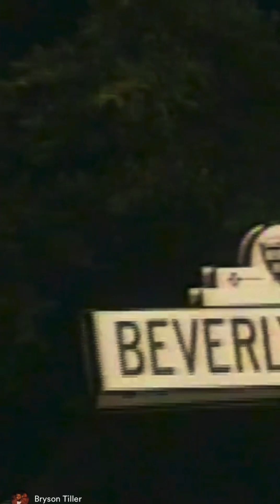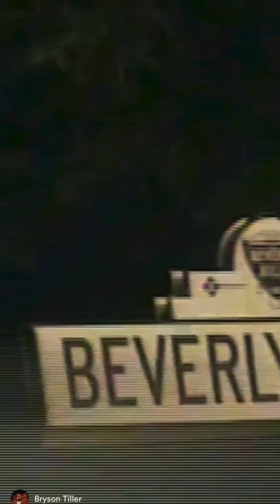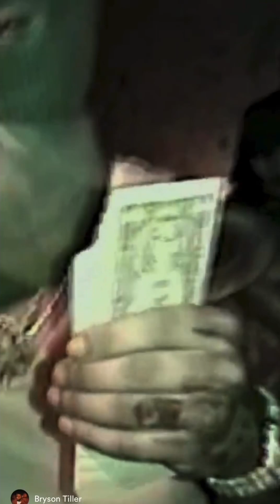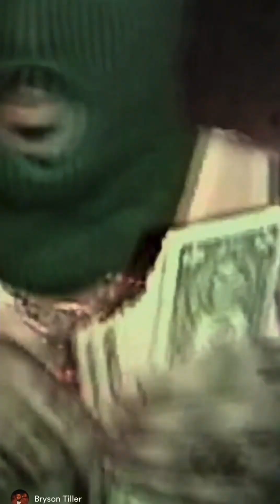Bryson Tiller - Whatever She Wants ft Tory Lanez (Mashup)